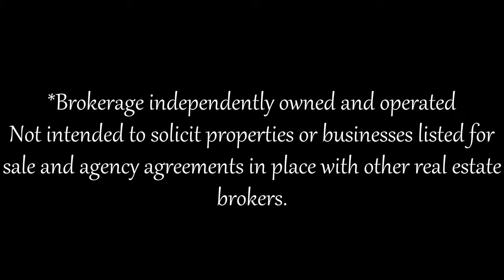121 Foxwell St, Toronto, ON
Flora Huynh
Royal Le Page, Your Community Realty